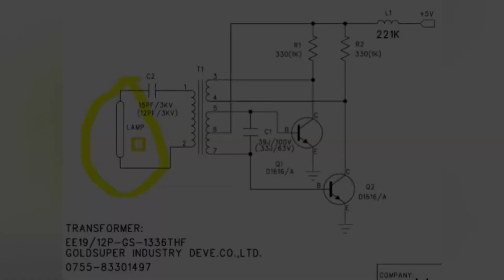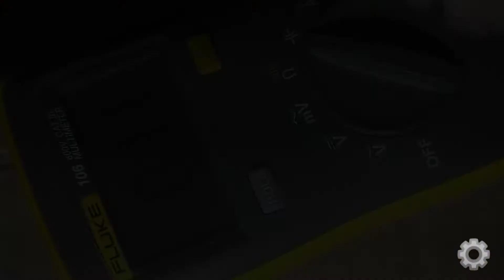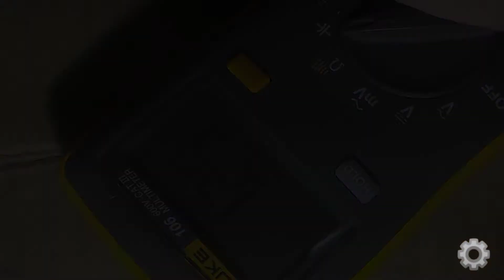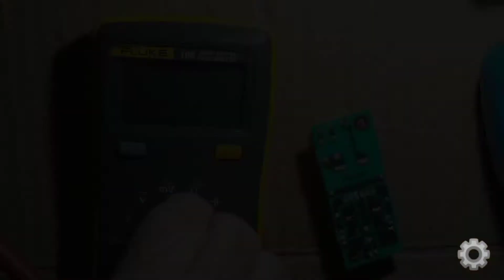Como consertar a placa da lâmpada no Display do PA50.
Nesse vídeo mostro alguns detalhes como consertar o circuito inversor da iluminação do Display do PA50.
Para você que deseja aprender o básico de eletrônica, aqui esta uma boa oportunidade.